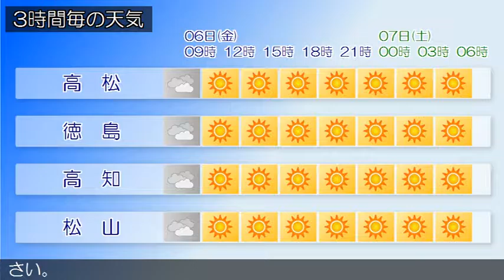2017/01/06 四国地方の天気予報 朝